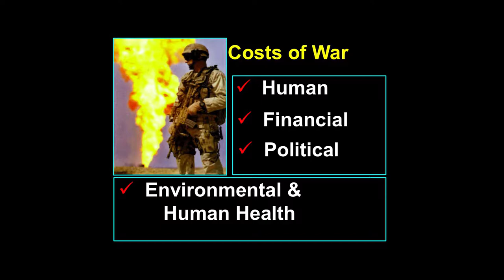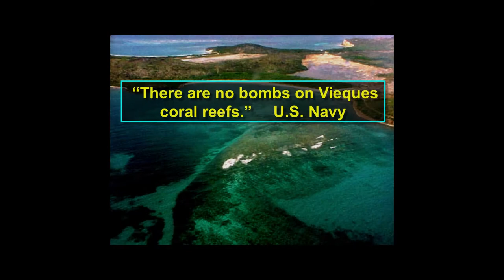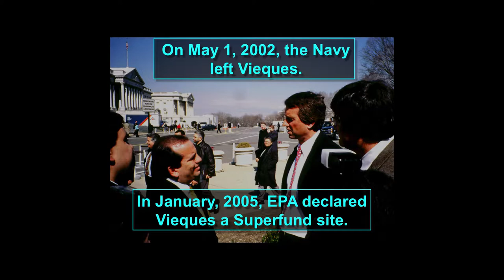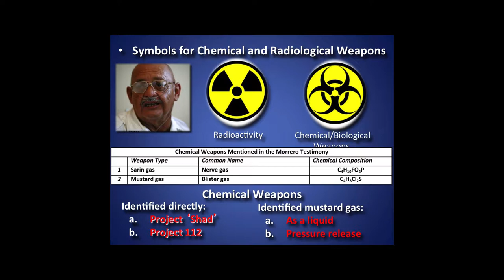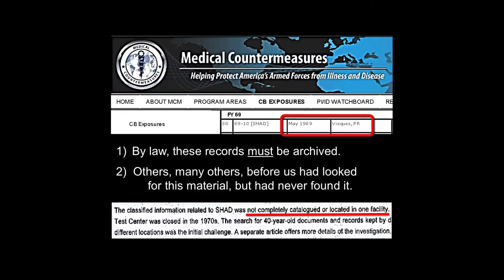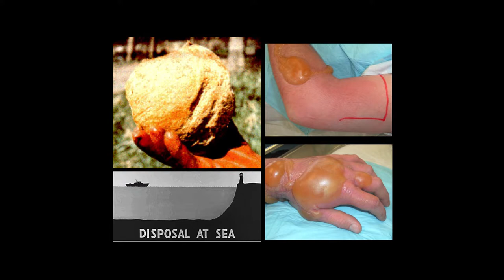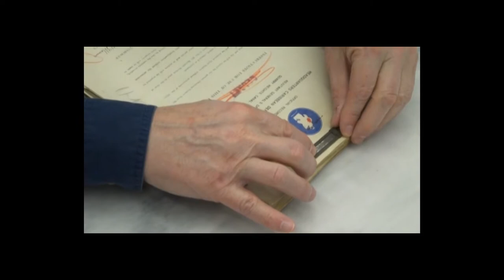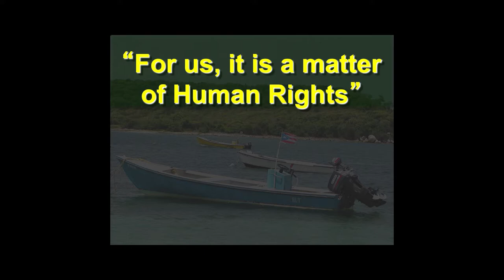Research Symposium: Keynote Speaker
Presenter: Dr. James W. Porter